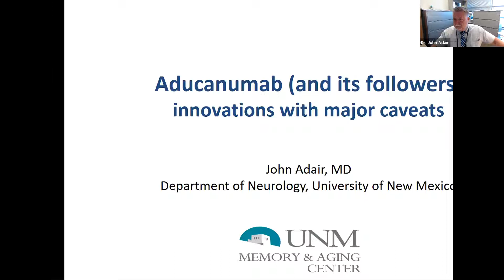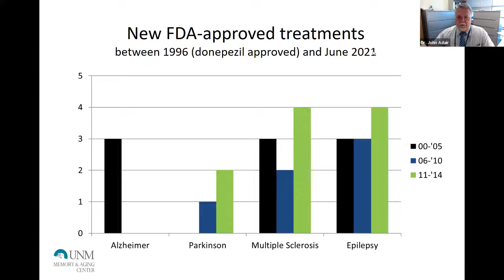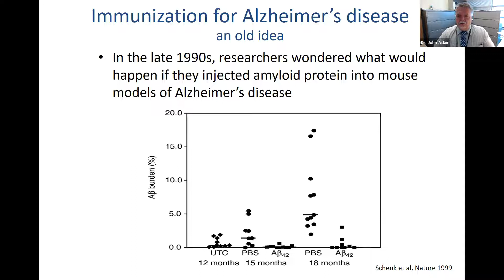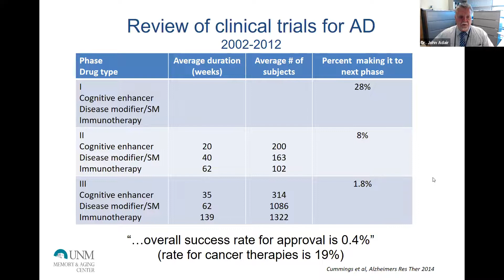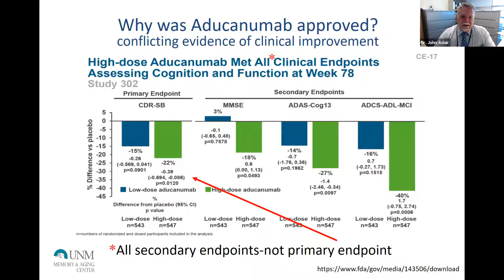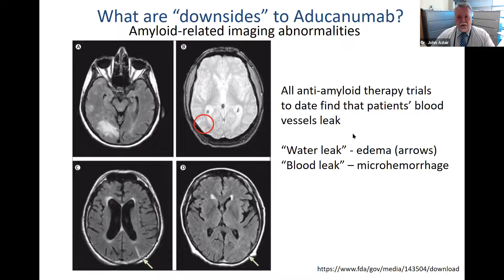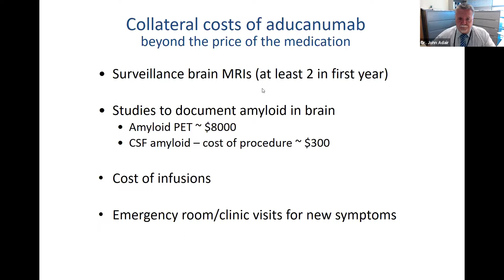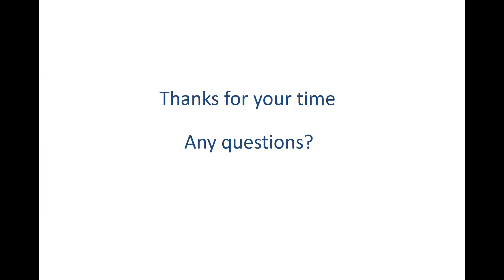2021 Caregiver Conference – Professional Track: Aducanumab (And Its Followers)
2021 Caregiver Conference – Professional Track:
Aducanumab (And Its Followers): Therapeutic Innovations with Major Caveats
Dr. John Adair, Professor of Neurology University of New Mexico Center for Memory & Aging
The 17th Annual Alzheimer’s Association New Mexico Chapter Caregiver Conference
“Breaking Down Barriers: Exploring Challenges in Caregiving”
Saturday, November 6th, 2021
Separate tracks for Professional Caregivers and Family Caregivers.